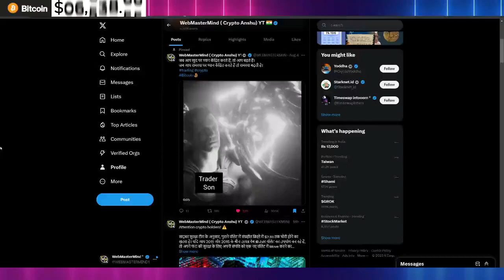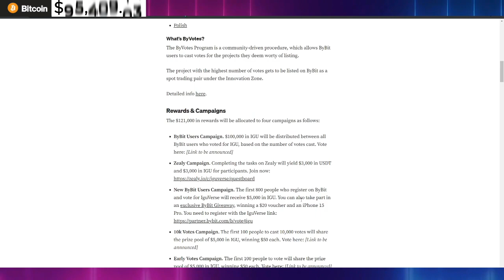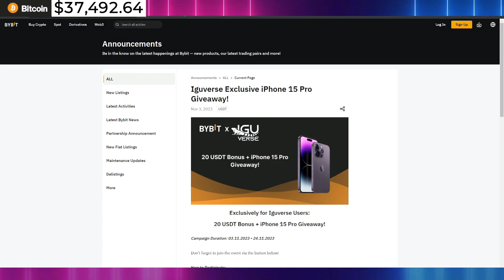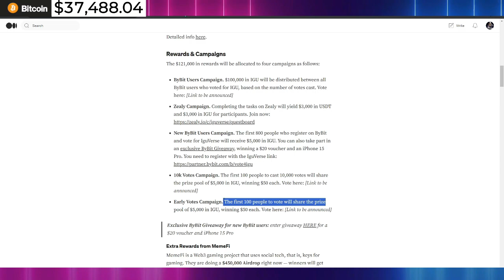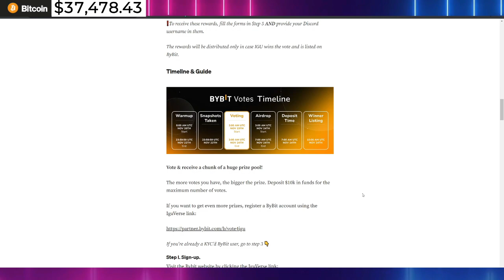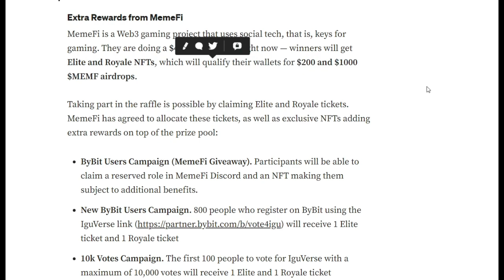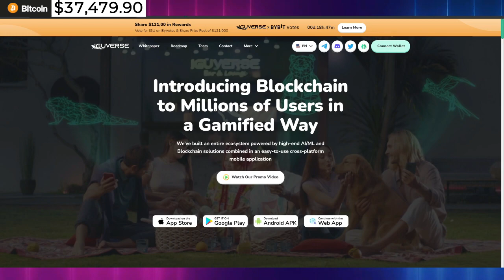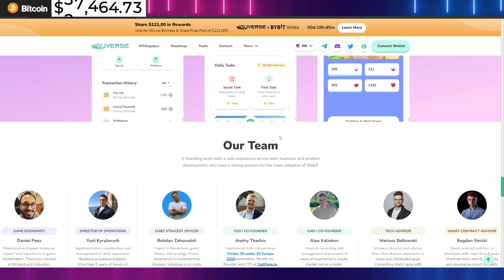Don't Miss Out on the $450,000 IGU ByBit Giveaway!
For all updates :

Vote IGU on ByBit and Get a Chance to Win $121,000!

🔵 Time Stamps:-
00:00: introduction
00:00 :

Top Best Indian Crypto Exchange | Buy Crypto With INR
Want To Buy Bitcoin Ethereum Ripple Bitcoincash Cardano Monero Litecoin Neo Dash Or All Other Crypto & Altcoins..? Try These Top Crypto Exchange with Lowest Trading Fees:

Support WebMastermind Crypto city -

UPI - anshucity@myicici

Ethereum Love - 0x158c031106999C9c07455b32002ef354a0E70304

TOP INDIAN EXCHANGE
COIN PRICE PREDICTION
CHART ANALYSIS HINDI
CRYPTO LEARNING HINDI
BITCOIN HINDI
HINDI CRYPTO NEWS
LATEST CRYPTO UPDATE
CRYPTO LEARNING HINDI
INDIA WANTS CRYPTO
INDIA BAN CRYPTO
INDIA BITCOIN LATEST UPDATE
WAZIRX AND BITCOIN INDIA
CRYPTO TRIBE ENGLISH
INDIAN CRYPTO BANN
INDIAN CRYPTO REGULATION HINDI
INDIA BAN CRYPTO HINDI
CRYPTO MASTER
CRYPTOCURRENCY HINDI
CRYPTO PRICE PREDICTION HINDI
COIN PRICE ANALYSIS HINDI
BITCOIN LATEST HINDI UPDATE
CRYPTO LATEST HINDI UPDATE
CRYPTO NEWS IN HINDI
CRYPTO ANSHU
WEB MASTERMIND CRYPTO INDIA

The generic market recommendations provided by us are based solely on our personal judgment and should be considered as such. You’re advised to enter into any transactions relying on your OWN judgment. Any opinions, news, research, analyses, prices, or other information contained on this channel are provided as general market commentary and do not constitute a piece of investment advice. All information contained herein should be independently verified and confirmed. We do not accept any liability for any loss or damage whatsoever caused in reliance upon such information or services. Please be aware of the risks involved with any trading done in any financial market. Do not trade with money that you cannot afford to lose.